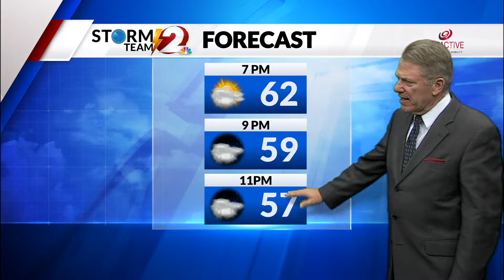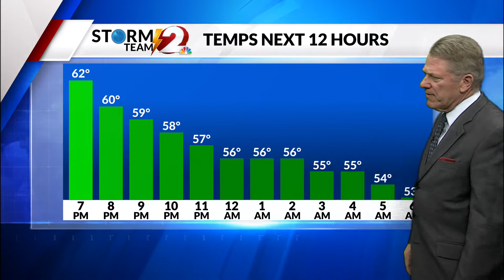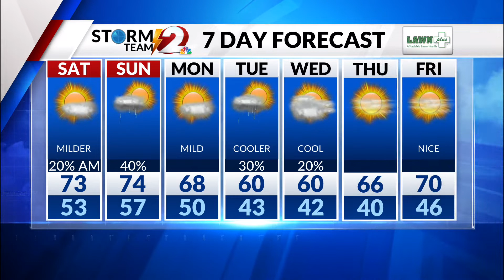A Milder Weekend but Shower Chances